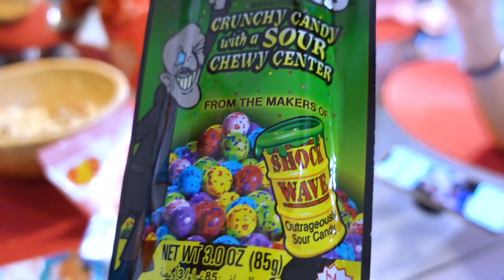Дети одни дома или родители уехали